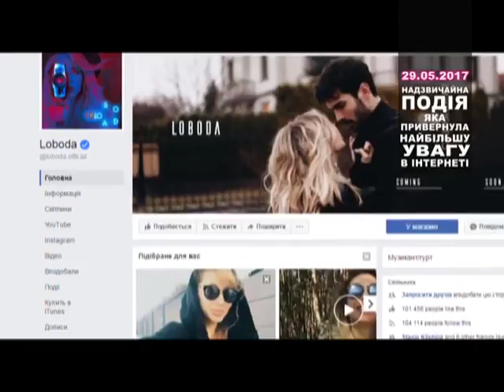ТОП НОВИНА. В Одесі активісти зірвали концерт Світлани Лободи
Напередодні у поліції Одеси заявили – подібну загрозу передбачають, тому зроблять все, аби виступ зірки таки відбувся. Однак надвечір під стінами нічного клубу «Ібіца», де мала виступити артистка, зібрався чималий натовп. Люди розгорнули плакати із закликами зупинити концерт, позбавити Лободу громадянства та вигнати її до Росії.